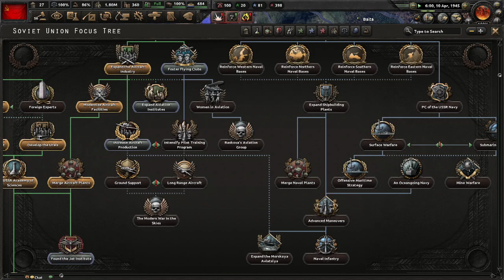Soviet Series Ep 4 :: “Za Rodinya …!” :: HOI4 [EP 3]